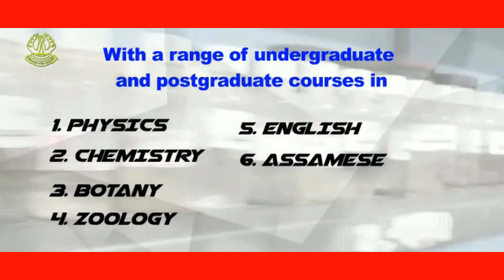মহানগৰীৰ দুৰ্গা পূজা: পূজাৰীৰ মন্ত্ৰ পাঠেৰে জগতৰ মংগল কামনা